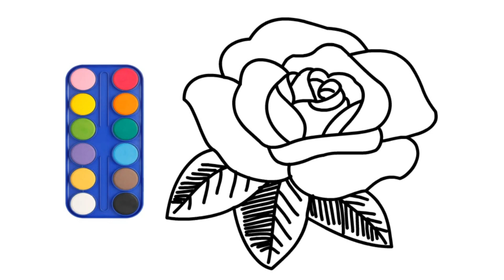Learn How to Draw A Rose Step by Step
Do you want to learn how to draw a rose? Look no further! In this tutorial, I will show you step by step how to draw a beautiful rose. You'll learn how to draw the petals, the leaves, and the stem, as well as techniques for adding shading and texture. So if you're ready to learn how to draw a rose, let's get started! Don't forget to include the keyword "Learn How to Draw Rose" in your description.